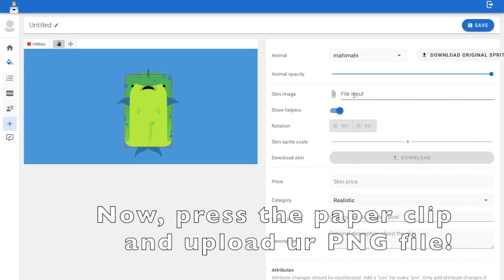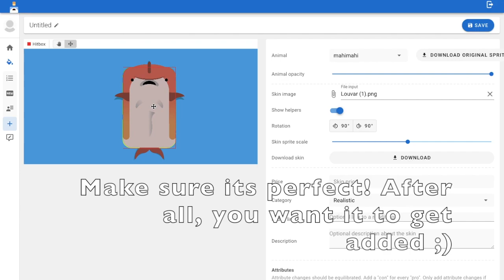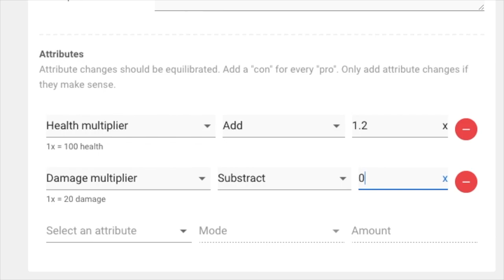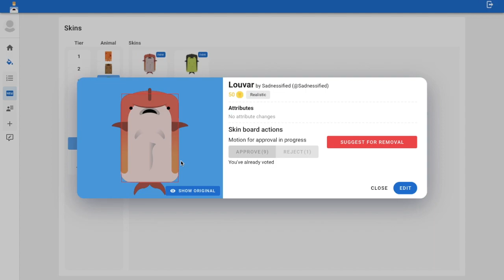HOW TO SUBMIT YOUR SKIN TO GET REVIEWED FOR THE GAME! - Deeeep.io Creators Tutorial